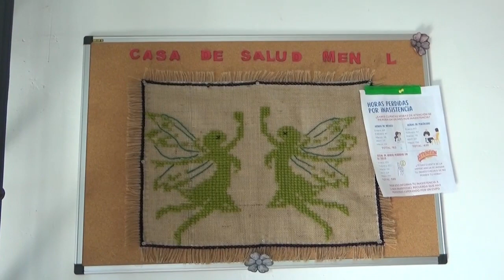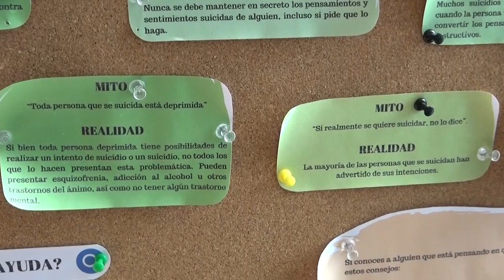DÍA DE LA SALUD MENTAL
Con una feria en el frontis del teatro municipal de San Javier se conmemorará el día de la salud mental, actividad que estará a cargo de funcionarios del Centro Lelikelen.

El objetivo de esta iniciativa apunta a que la comunidad conozca las prestaciones y profesionales que trabajan en este recinto.